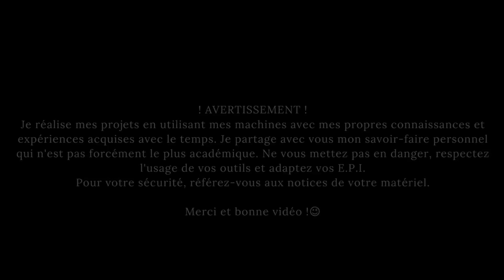Une Défonceuse sous table pas comme les autres! Part1: La structure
Bonjour à tous ! Aujourd'hui, je suis très enthousiaste de vous présenter un projet passionnant : la réalisation de ma défonceuse sous table pas comme les autres. Dans cette première partie de la série, nous allons nous concentrer sur la structure de cette table numérique.

Pour commencer, j'ai choisi d'utiliser du mélamine de 27 mm d'épaisseur pour assurer une base solide et stable. Ensuite, j'ai opté pour du contreplaqué en bouleau de 18 mm pour les parties spécifiques du projet.

Ce qui rend cette table unique, ce sont les fonctionnalités pensées dans les moindres détails. J'ai prévu deux grands tiroirs pour ranger l'affleureuse Makita ainsi qu'un tiroir dédié à la triton TRA001 et tous ses accessoires, y compris les bagues de copiage, entre autres. Un autre tiroir sera destiné à mes poussoirs pressoirs et autres outils indispensables, tandis qu'un quatrième tiroir sera réservé aux mèches et aux autres outils d'utilisation.

De plus, j'ai prévu un dernier tiroir spécialement conçu pour tout ce qui concerne le contrôle de la machine, comprenant un écran tactile, un joystick, des boutons, et bien d'autres éléments pratiques.

La porte centrale de la table cachera habilement le moteur et tout le système, ajoutant une touche esthétique et assurant la sécurité de l'ensemble.

En ce qui concerne le plateau, j'ai opté pour du HPL, un matériau hautement résistant aux chocs et à l'usure, assurant ainsi une surface de travail durable et fiable.

Je suis vraiment impatient de partager avec vous toutes les étapes de ce projet fascinant. Restez donc connectés pour les prochaines parties de cette série, où nous aborderons l'assemblage, l'installation des composants électroniques et bien plus encore.

Si vous avez des questions ou des suggestions, n'hésitez pas à les laisser dans les commentaires ci-dessous.

Merci de me rejoindre dans cette aventure de création et à bientôt pour la suite !"